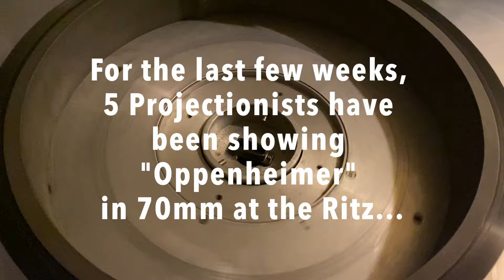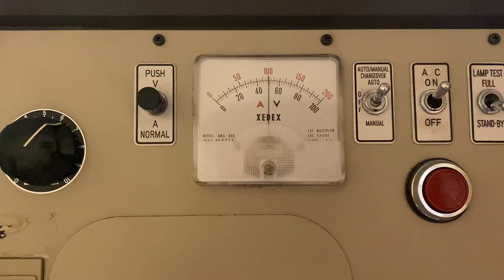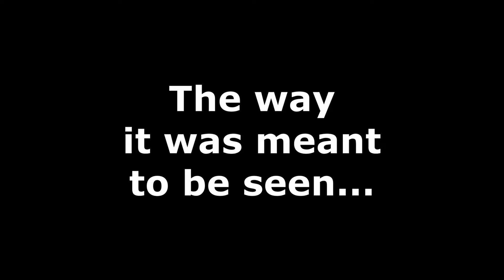Oppenheimer in 70mm... a 'behind the scenes' look at The Ritz, Randwick, Sydney, Australia.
A behind the scenes look at the 2023 premiere season of 'Oppenheimer' in 70mm, and the equipment used in the projection room. This is one of my first attempts to edit a video... EDIT: I have updated this video, tightening the graphics and audio edits...